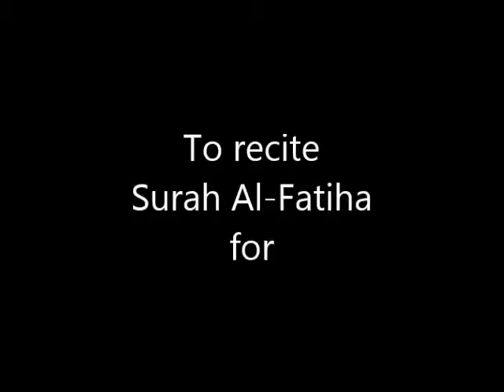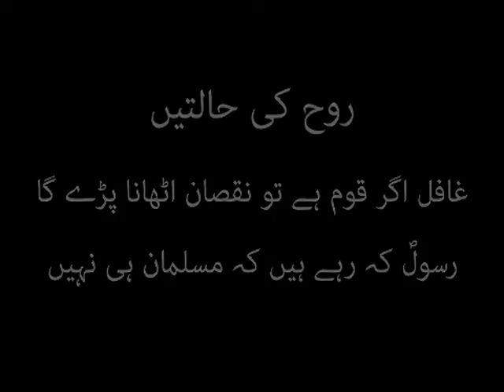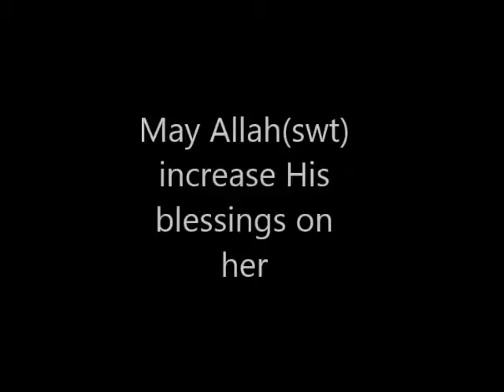Maulana Sadiq Hasan - جاگتے رہو (Jaagte Raho) - AoH 142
Maulana Sadiq Hassan in this lecture discusses the importance of keeping ourselves aware of the happenings around us.

Lecture sponsored for Syeda Ghizala Islam d/o Saiyed Zafar ul Islam.